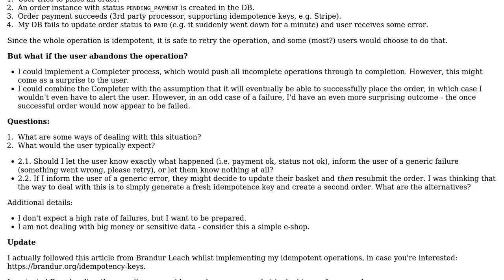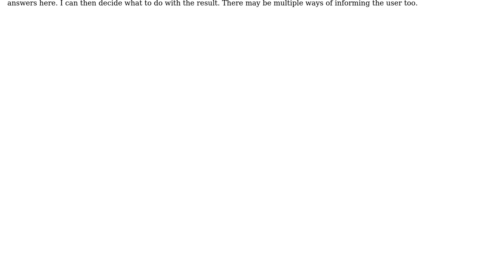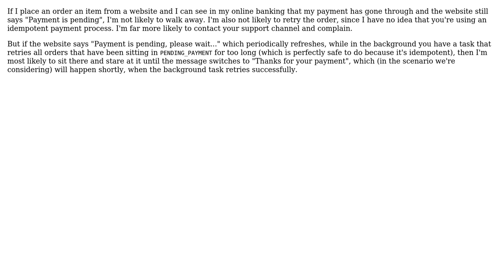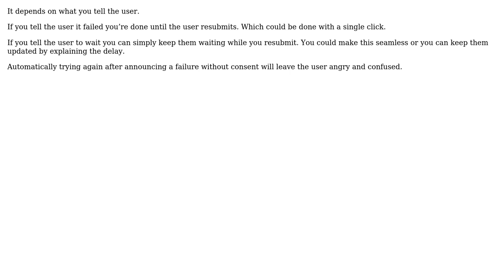How to deal with abandoned idempotent operations? (3 Solutions!!)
How to deal with abandoned idempotent operations?

With thanks & praise to God, and with thanks to the many people who have made this project possible! | Content (except music & images) licensed under CC BY-SA | Music | Images & others | With thanks to user Jason Weber user candied_orange user B. Ithica user Avius and the Stack Exchange Network Trademarks are property of their respective owners. You are responsible for your own actions.